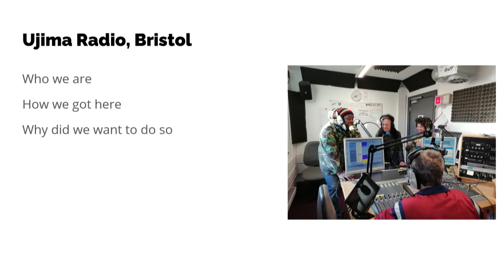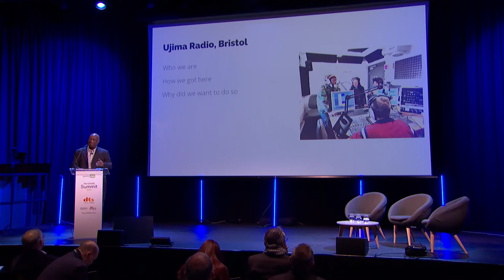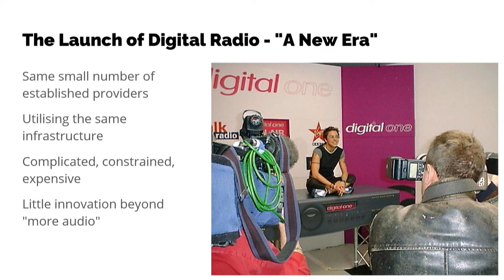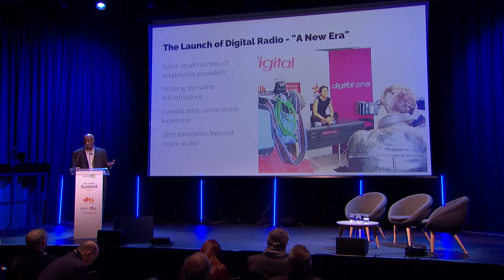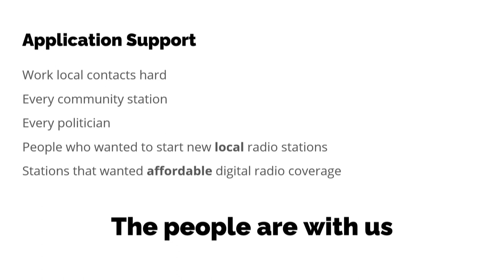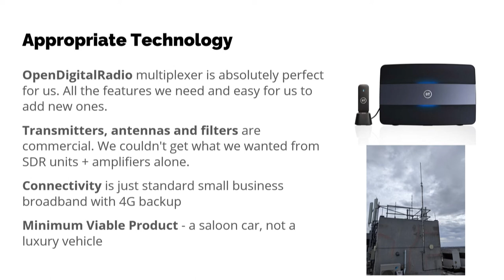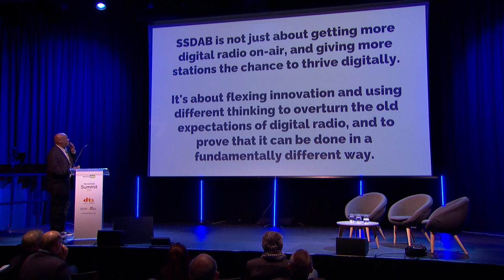WorldDAB Summit 2022 - Session 4-3 Donald McTernan, Ujima Radio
Making DAB+ accessible for all broadcasters - A not-for-profit model from the UK allowing community and student radio stations to be available on DAB+.
Speaker: Donald McTernan, Director, Ujima Radio